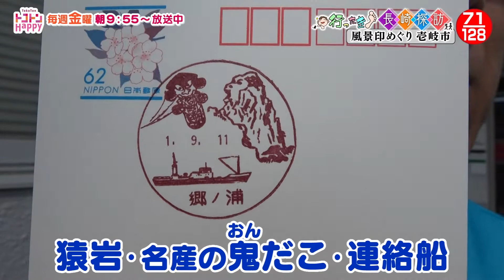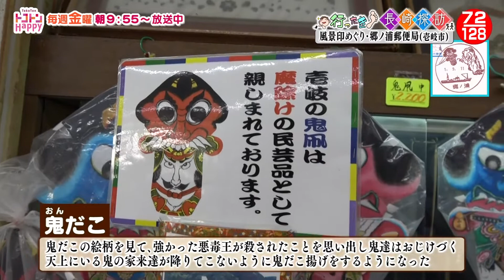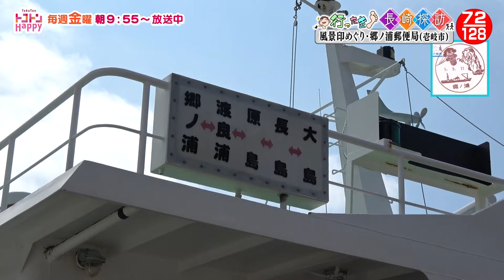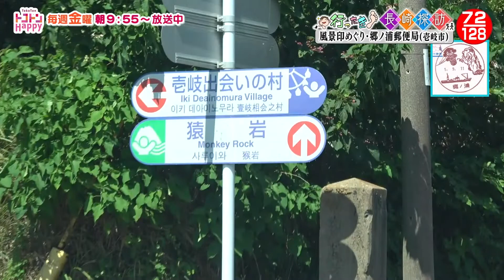【壱岐市郷ノ浦郵便局】行ったき長崎探訪風景印めぐり71【NCCトコハピ】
前回に引き続き壱岐市で風景印探し
郷ノ浦町で広助さん感動のおすすめスポット”猿にそっくりの巨大玄武岩”「猿岩」を発見！

長崎の郷土・民俗・歴史に詳しい山口広助さんと街歩き。
長崎県内１２８ヵ所の郵便局で風景印を押印してもらい、デザインされている場所を巡ります。